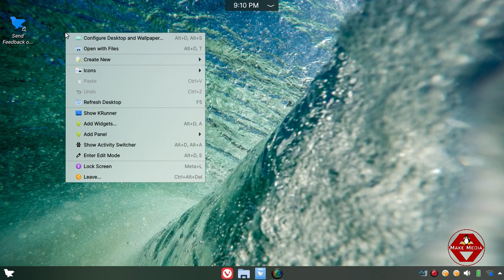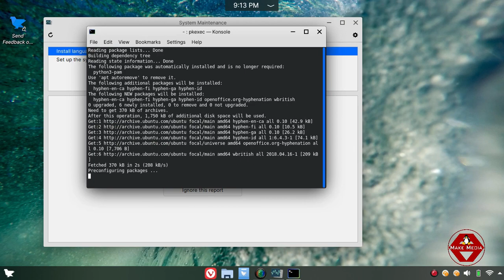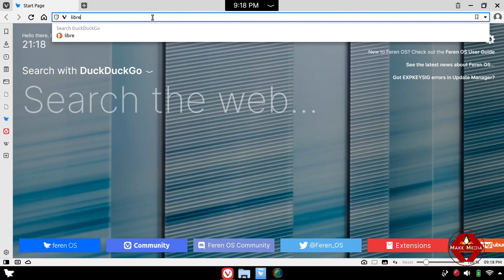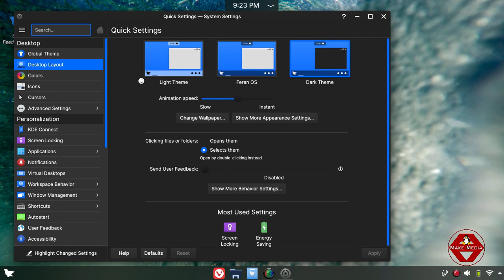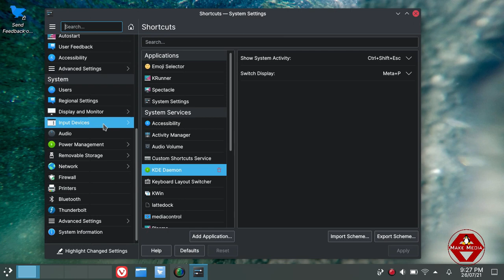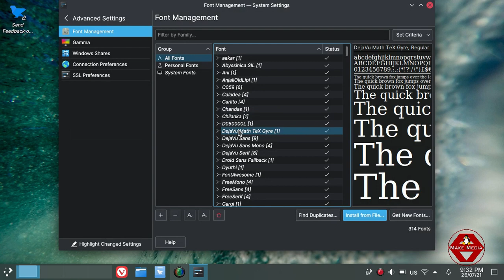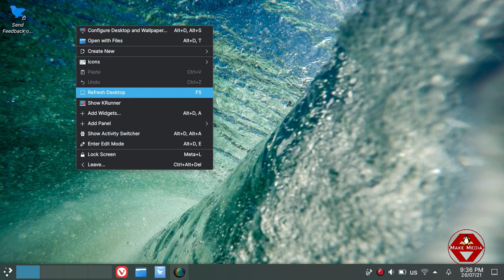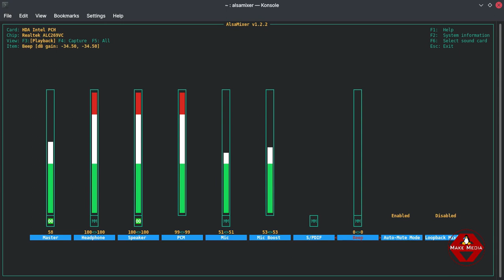Feren OS July Snapshot Basic Review